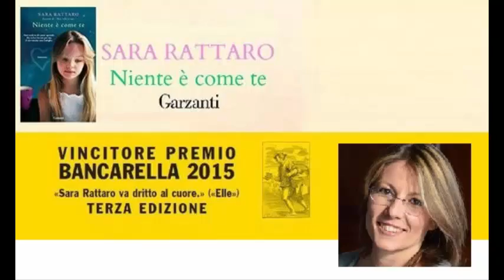Intervallo Letterario - Sara Rattaro - Niente è come te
Niente è come te
Autrice: Sara Rattaro
Edizioni: Garzanti Libri
Premio Bancarella 2015

Complimenti Sara!